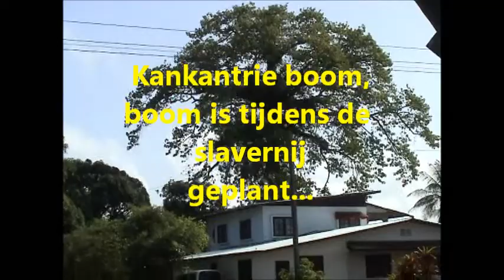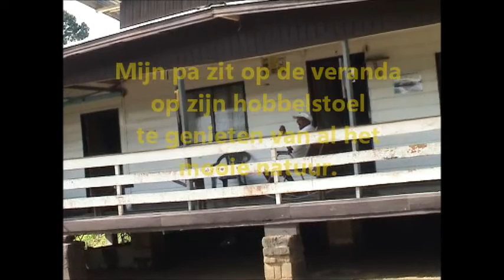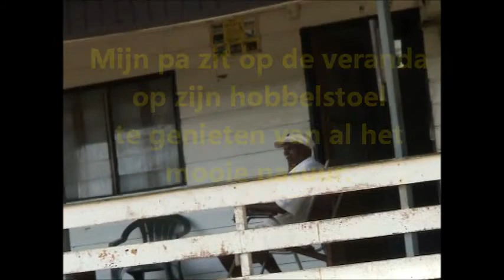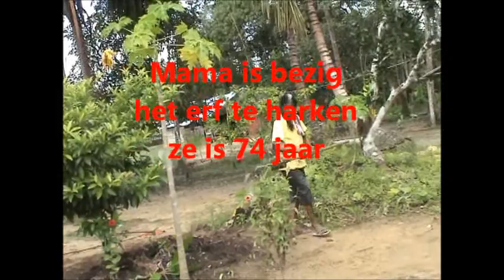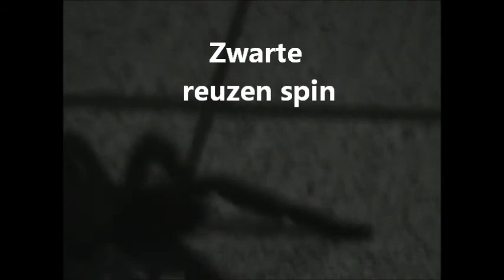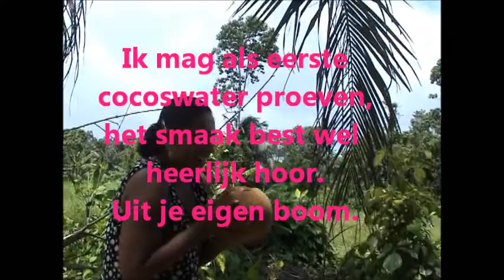Vakantie Suriname.... jaar 2008 nr.3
Commewijne,Oost-west verbinding...mijn ouderlijk huis.
Heb gefilmd rondom het huis van mijn ouders..
mijn zus Martha en de rest van mijn familieleden...
Prachtig natuur omgeving...
Lord bless my family.